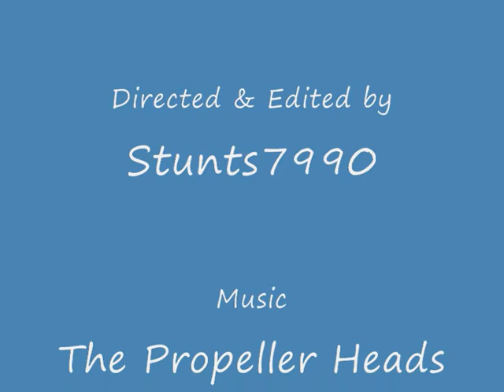GTA IV - Stunts 194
More car chases, crashes, bike jumps, explosions & people being run over from the PC game.